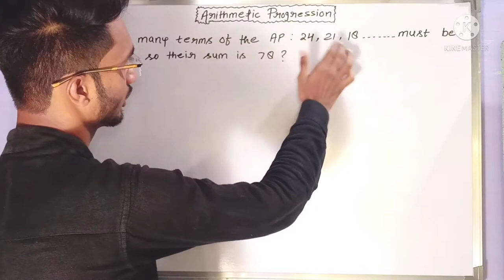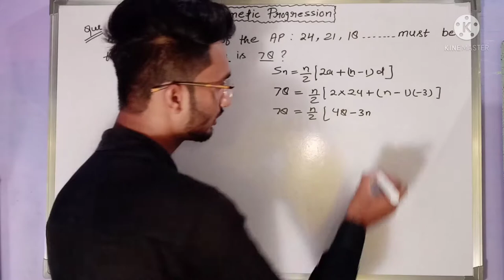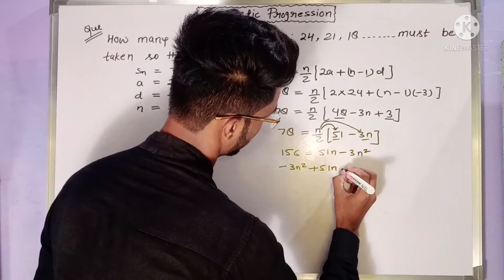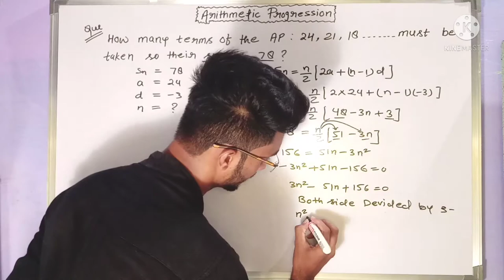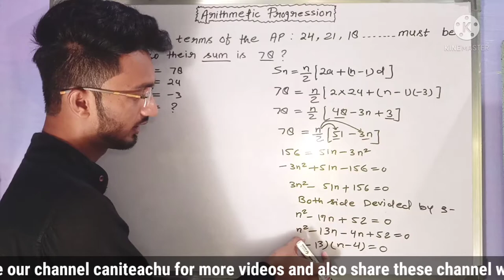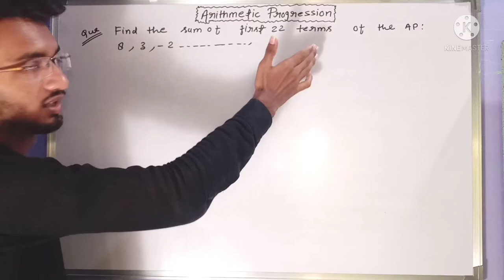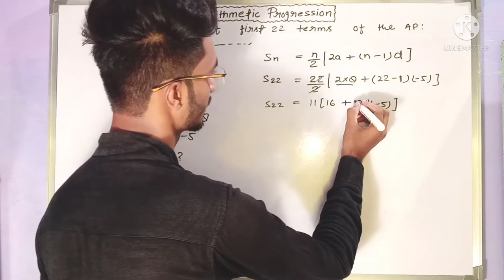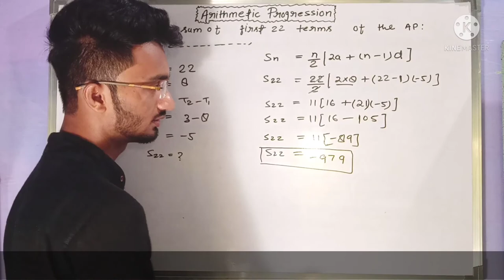Arithmetic progression class 10th|concept of arithmetic progression |questions practice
You can learn here full chapter arithmetic progression
Sum of first n terms of arithmetic progression.

Questions practice of arithmetic progression.

Quadratic equations is already present in these channel caniteachu.